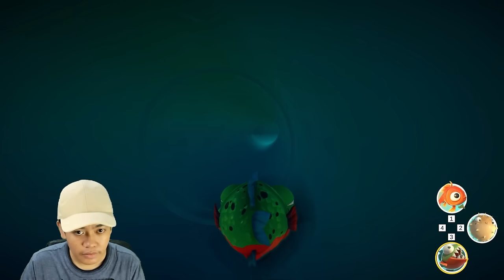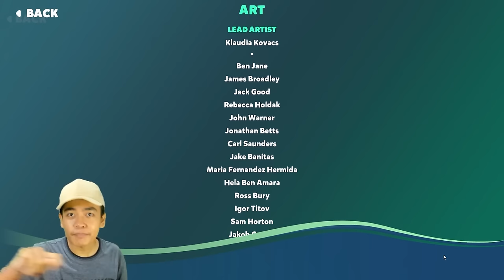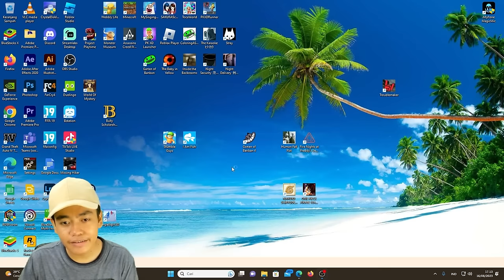EPIC! KEKOMPAKAN 4 IKAN UNTUK KEMBALI KELAUTAN!!! TAMAT IAM FISH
aku namatin i am fish epik